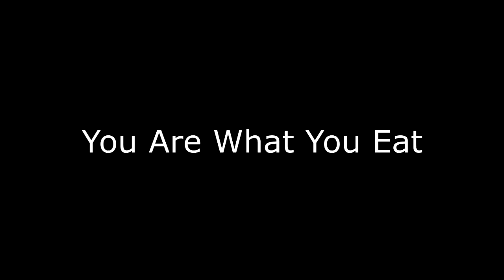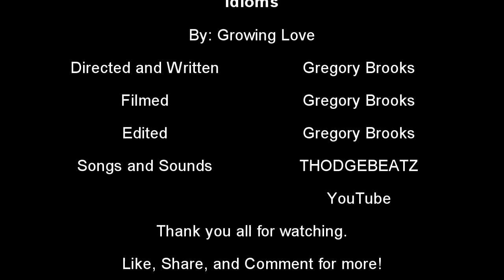Idioms | Growing Love **18 and Over**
A phrase that describes life? Idioms are usually where you will find them.

Songs and Sounds: THODGEBEATZ and YouTube